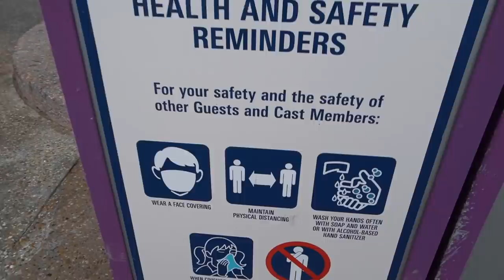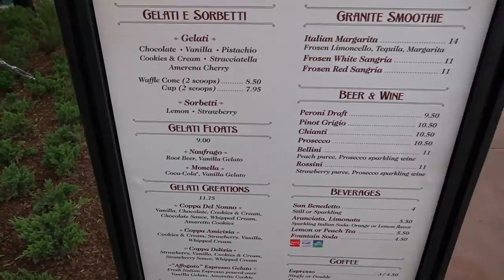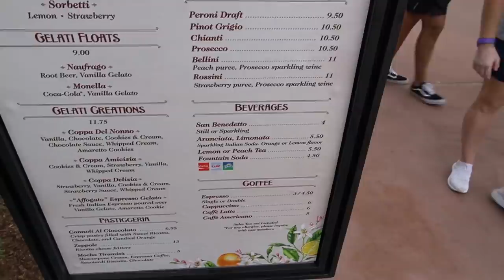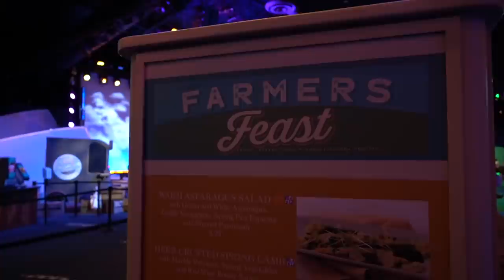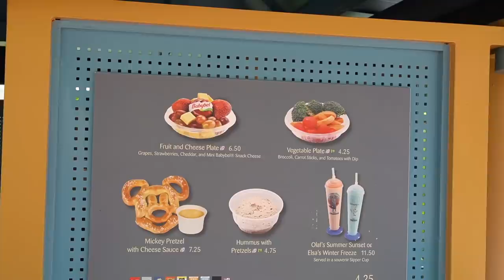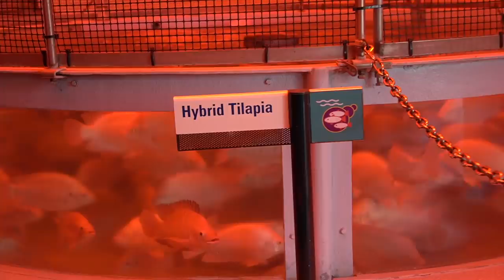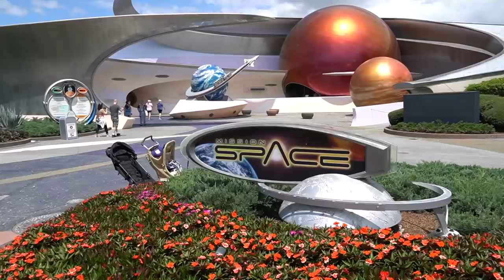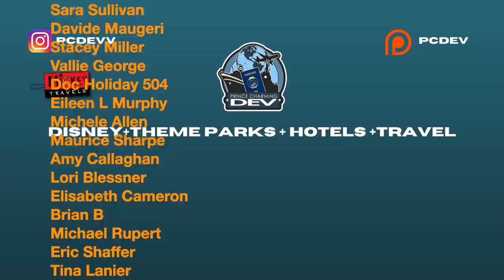BIG News At Epcot | Trying Healthier Food Options From Flower & Garden | Park Updates | More Changes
In today's video I head to Epcot to check out some of the big news regarding the new guidelines which include you can now once again drink and eat outside such as around the world showcase. I also noticed more and more characters are starting to come out to take socially distant photos. After that I give you some park updates because a lot is currently happening at Epcot. I end the video with a ride on living with the land.

Welcome and thank you for checking out the channel. I make brand new videos four times a week from different places around Florida and some traveling videos also. My main focus is to help you plan the perfect trip to theme parks such as Walt Disney World, Universal Studios Orlando, Busch Gardens Tampa Bay and different theme parks around the country and the world. As this channel evolves you can catch myself and my fiancé share parts of our life with you all. The goal here on this channel is no matter what you are going through good or bad that you always can click on my videos and relax and forget about everything that may be going on and be immersed on the adventure we go on together.

Viewer Mail
PCDev

Sony A6600-
Sony ZV-1-
GoPro Hero 9 black-
Deity Microphones V-Mic D4 DUO-
Rode Compact On-Camera Microphone-
Manfrotto PIXI Mini Tripod-
Sony SELP18105G E PZ 18-105mm F4 G OSS-